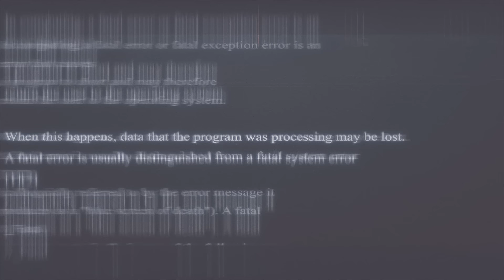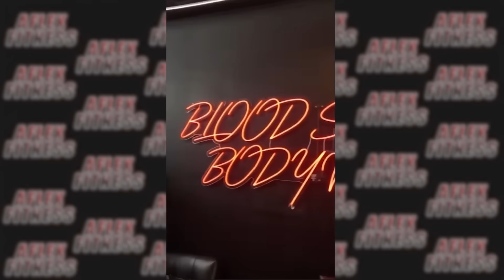آپدیت جدید درک لانسفورد+کل‌کل اورس و کریس+آپدیت جدید رافائل براندو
توی بخش اول آپدیت جدید از درک لانسفورد رو داریم که زیر نظر هانی رامبد فیگور های مختلفی میگیره

توی بخش دوم میریم سراغ پیتسبورگ پرو که لیست کسایی که قراره فیگور افتخاری میگیرن رو بررسی میکنیم

توی بخش سوم آپدیت جدیدی از رافائل براندو داریم که درحال آماده سازی برای مسابقات مستر المپیا هست